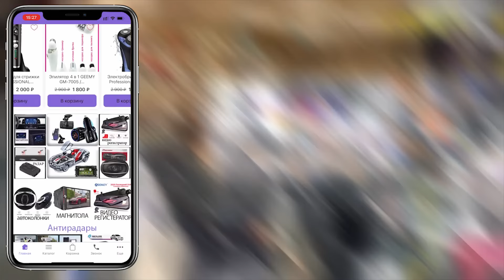ЭНДИ УКРАИНАГА ЭРОННИ ЭНГ ДАХШАТЛИ КУШИНИ КИРМОКДА